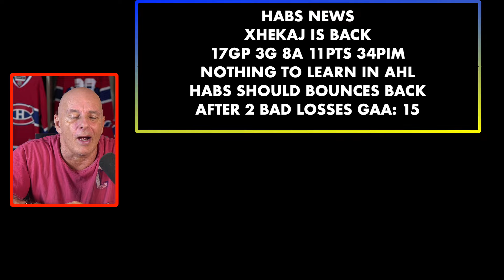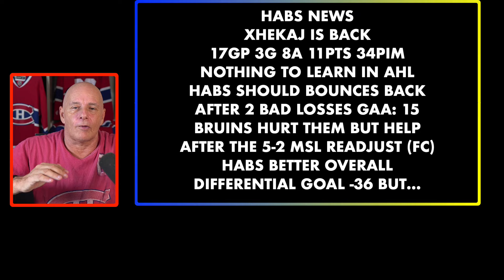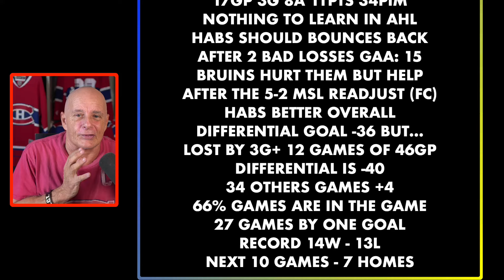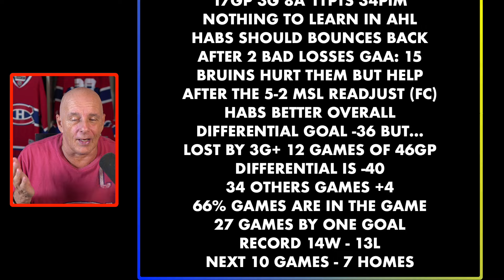HABS NEWS | WELCOME BACK THE SHERIFF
Sheriff Returns! 🏒🔵 | Habs Bounce Back Plan 🚀

Description: Join Coach in this quick 5-minute Habs Daily News video as he unpacks the exciting return of the Sheriff, Arber Xhekaj! Discover the why and how behind the Habs' strategy to bounce back against the Senators.

Coach also delves into why the Habs, despite their goal differential, are a superior team overall. The numbers might not tell the full story of their capabilities.

WE THANKS OUR MEMBERS FOR THEIR SUPPORT:

JOSE DUARTE
GARY COURNOYER
DAVID HUNTE
KINGOFGAMERS
MATTHEW SLATER
GAME WINNING  GOAL HOCKEY
ALEXANDRE MEILLEUR
LUCIANO GRAZIANO
DANNY TABERNAK
ROGER HABS #1
ROSS STUBBINGTON
STELLA K
STEVE G
SASCHA SCHRADER
ROGER DELANEY
DIXON AUTOMOBILE GROUP
KIMBERLY ENA
POKER MIND REDGY VLOG
JOSEPH LANHAM
ENORTAP
NHL HOCKEY NEWS REPORT
GATORS-ROCK TIM-T
KERRY WILLETT
SJOERD WYNSTOK
BLACK HAWKS 97
JOHN LOWERY
HACHIG RUDOLPH ALYANAKIAN
JOHN DIDIER
AYESLTKEV YT
DUMBY 88

Anaheim Ducks
Arizona Coyotes
Boston Bruins
Buffalo Sabres
Calgary Flames
Carolina Hurricanes
Chicago Blackhawks
Colorado Avalanche
Columbus Blue Jackets
Dallas Stars
Detroit Red Wings
Edmonton Oilers
Florida Panthers
Los Angeles Kings
Minnesota Wild
Montreal Canadiens
Nashville Predators
Ottawa Senators
Philadelphia Flyers
Pittsburgh Penguins
San Jose Sharks
Seattle Kraken
Vancouver Canucks
Vegas Golden Knights
Washington Capitals
Winnipeg Jets